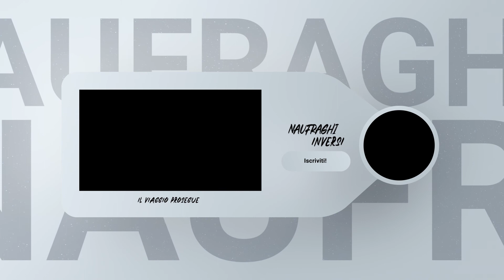Divina Commedia - La Morte di Ugolino - Dantedì 2021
Il triste destino del Conte Ugolino in una performance incredibile!
Rivivi gli ultimi momenti di vita del conte della Gherardesca raccontati nel Canto 33 dell'Inferno.

SEGUI IL NOSTRO CAMMINO SUI SOCIAL!

GLI ARTISTI 💃
EUGENIO DI FRAIA - ATTORE
Diplomato al corso di Recitazione al Centro Sperimentale di Cinematografia di Roma. Tra i lavori che l’hanno visto impegnato come attore "L'Amica Geniale" di Daniele Luchetti, "Trust" di Danny Boyle, "Fedeltà" (serie Netflix), per un anno primo attore nello spettacolo "Giudizio Universale", creato da Marco Balich con i Musei Vaticani.
Da sempre appassionato di Dante e della Divina Commedia decide di fondare più di 8 anni fa, insieme a Riccardo Sozzi, l’Associazione Culturale “Naufraghi Inversi” con l’intento di diffondere la sua passione per i versi danteschi al grande pubblico.

Orchestrazioni virtuali, trascrizione di spartiti, concerti, lezioni, produzioni audio, uso di software di riproduzione musicale. Laurea specialistica di II livello presso il Conservatorio “L. Cherubini” di Firenze in Musica e Nuove Tecnologie, premiato al Los Angeles Cinefest.

🎭 CHI SIAMO 🎭
I Naufraghi Inversi sono un'Associazione Culturale nata oltre 8 anni fa con l'intento di portare la Divina Commedia nuovamente a una dimensione popolare.
Dante ha parlato della vita dopo la morte perché sognava di rendere migliori gli uomini in questa vita. Ecco perché scrisse la Divina Commedia in volgare: per renderla comprensibile a un pubblico ampio e «di massa». Utilizzando la metafora del passaggio attraverso gli inferi, voleva far riflettere l’umanità sui propri vizi e i propri peccati, affinché ritrovasse il sentiero che l’avrebbe condotta a essere un’umanità migliore.

Mossi dallo stesso desiderio, i Naufraghi Inversi utilizzano i canti danteschi per rileggere la contemporaneità, anche nei risvolti drammatici di questo ultimo anno, dimostrando tutta l’attualità della Divina Commedia che, dopo 700 anni, si rivela ancora in grado di restituire una fotografia più che realistica del mondo che ci circonda.